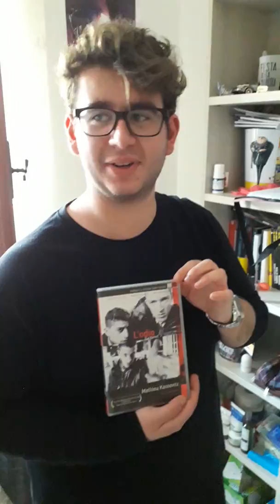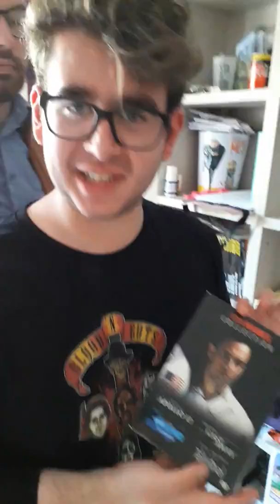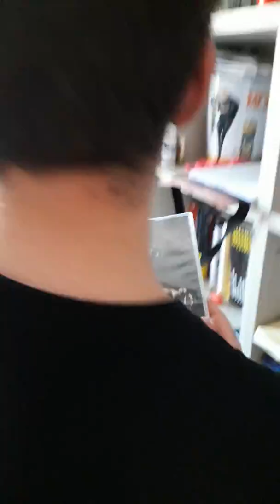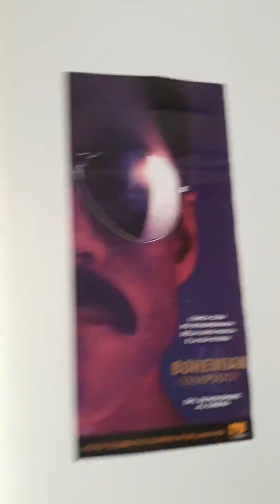A casa di Alberto-Cinema e co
Giro turistico tra le mie collezioni di locandine e sce